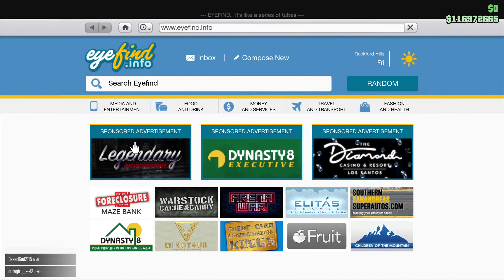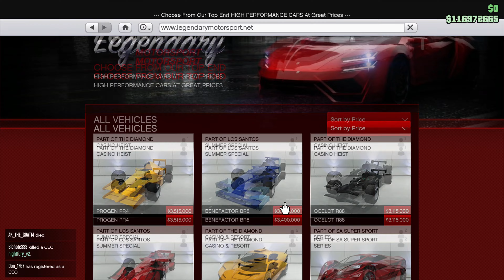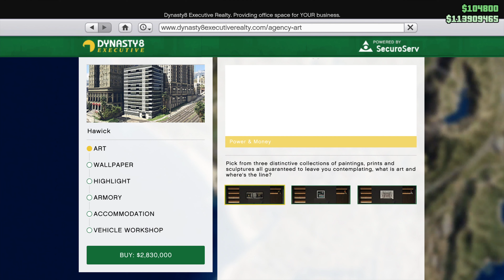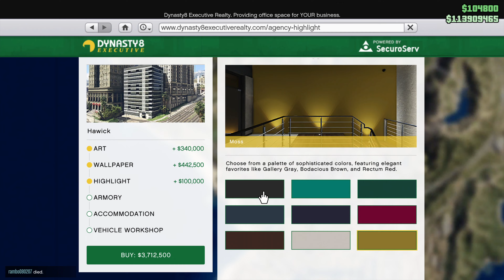Dial Tone (GTA V The Contract DLC Agency Missions & Criminal Enterprises First Impressions)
Jean tries to handle a couple more Payphone Contracts and makes more expenditures to kickstart his burgeoning Criminal Enterprise with residual income! He also gives his initial impressions on some of the better Quality of Life improvements Rockstar made to the Online portion of the game.